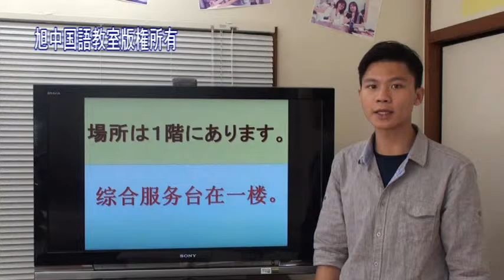821沖縄サンエー様 14その他 旭中国語教室